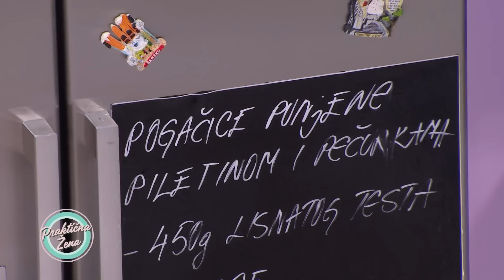Praktična žena - Ljiljana Jakšić: Pogačice sa piletinom